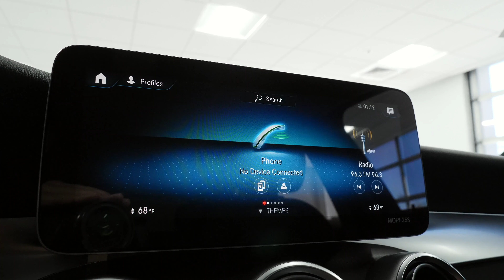2021 Mercedes-Benz GLC 300 4MATIC® SUV MB of Arrowhead Arizona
This Graphite Grey Metallic 2021 Mercedes-Benz GLC 300 4MATIC SUV AWD with Magma Grey/Black interior is offered to you for sale by Mercedes Benz Of Arrowhead Located in Peoria Arizona - MB of Arrowhead is a Mercedes Sprinter and Metris dealer serving the Arizona valley with luxury new and used vehicles..

2021 Mercedes GLC 300 review chapters:
00:00 | Exterior and Engine
00:59 | Cargo and Backseat
01:28 | Passenger and Driver interior
02:03 | Steering Wheel and Display
02:39 | Rear Camera

This 2021 Mercedes GLC 300 SUV interior and exterior options from Mercedes-Benz includes:
Wheels: 8J X 18 Et 38 Split 5-Spoke: $0
Graphite Grey Metallic: $720
Natural Grain Grey Oak Wood Trim: $0
Emergency Spare Wheel: $200
Adaptive Highbeam Assist: $250
Crystal Grey Fabric Headliner: $0
Parking Damage Detection: $50
12.3" Digital Instrument Cluster: $750

This 2021 4MATIC Mercedes-Benz GLC 300 is the SUV for you if you are looking for more room and more style from a new Mercedes SUV for 2021. There's a level of quality and refinement in this Mercedes-Benz GLC 300 that you won't find in your average vehicle. No matter the varying terrain or weather conditions, this all-wheel drive vehicle will help you reach your destination safely and securely in a well-appointed cabin with many features found on cars twice the price. Added comfort with contemporary style is the leather interior to heighten the quality and craftsmanship for the Mercedes-Benz GLC 300.  STK - A13012